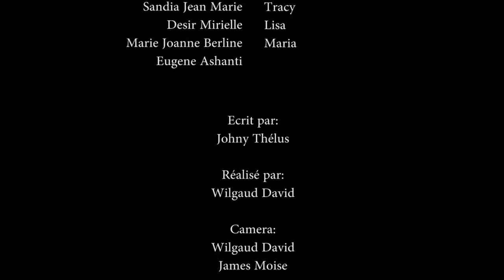CONFUSION PART 05.MAX/ SHNAYNIE/Mme KOVAR/ KOVAR/TRACY/MARIA/LISA